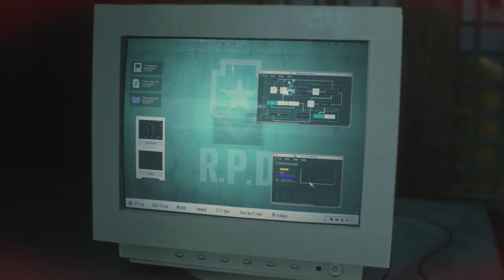[Snurtle] How To Stop Being An Idiot In Resident Evil 2 Remake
It's time we take a time machine and head back to the precinct and old graphics to pick up the stuff we missed before hitting the endgame.

Make sure to follow on twitter for updates on new videos
Daily uploads at 2PM EST